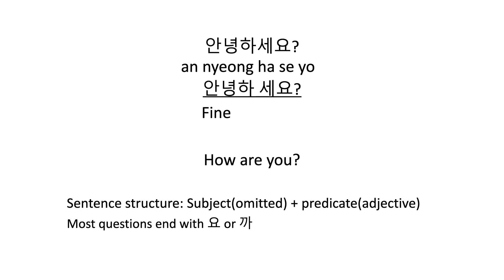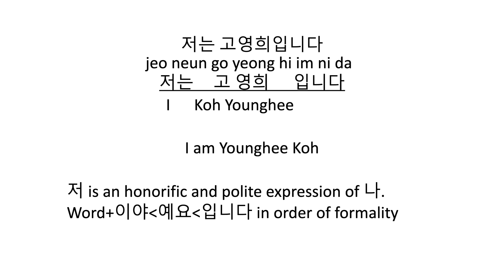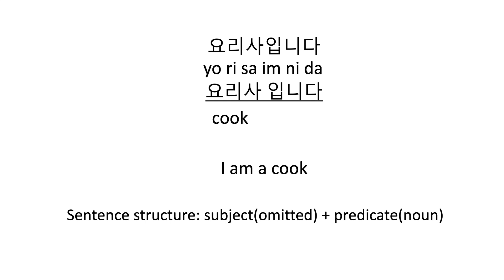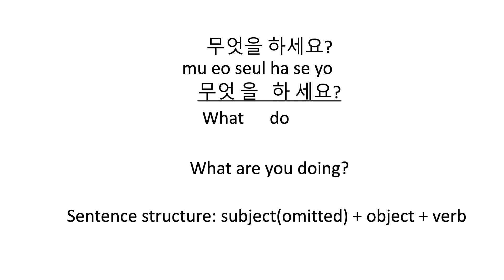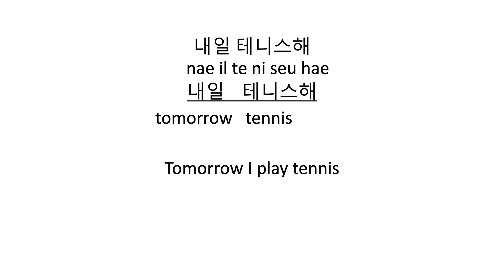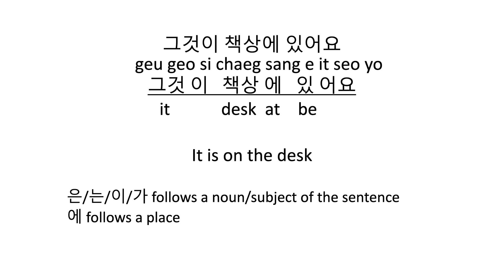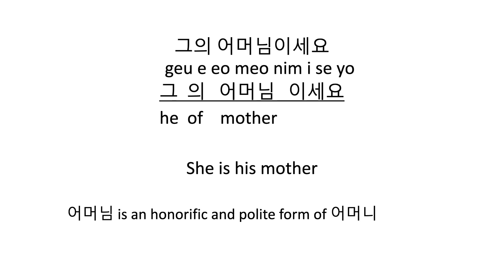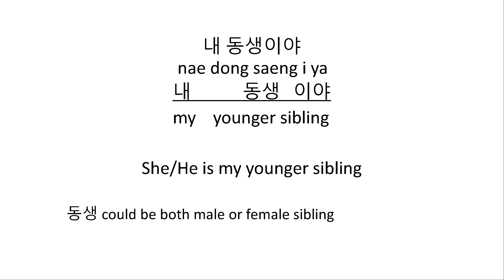How to learn Korean Language Easily | Lesson-5 (10 Min) | Learn Korean Fast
Korean language lessons for beginners | Free Online Course for Korean | How to Learn Korean Series | Learn Korean Fast with animation Pororo

Ready to learn Korean and speak like a native in 100 lessons? With this revolutionary self-teaching method, you'll learn over 5K phrases and master essential vocabulary and grammar structures with no textbook, no memorization! Best of all, this online course is completely free! Join us now and improve your Korean in just minutes!

Unlock the secrets of the Korean language with our state of the art video lessons: "Learn to Speak Korean in Minutes | Learn Korean Grammar - Easiest way to learn Korean." 🇰🇷✨ Whether you're a beginner or looking to brush up on your Korean language skills, we've got you covered!

Join us as we break down the fundamentals of the Korean language system and guide you through the easiest and most efficient method to master it in just minutes. Say goodbye to confusion and hello to confidence as we demystify the Korean language. Don't miss out on these essential lessons for anyone eager to dive into the rich world of Korean language and culture.

Speak fluent Korean in 100 lessons!
No Textbook! No Memorization! Learn Korean fast and easy!
Easiest grammar you’ll ever learn! Speak like a native, just by repeating after the narrator.

You will speak almost 5,000 phrases and sentences in just 100 lessons!
You’ll sing your favorite K-pop songs in just minutes!

First time visitors, please view the Introductory video to understand the methodology, Learn Korean Letters and Alphabets in 10 Minutes as well as Pronunciation in 10 Minutes.